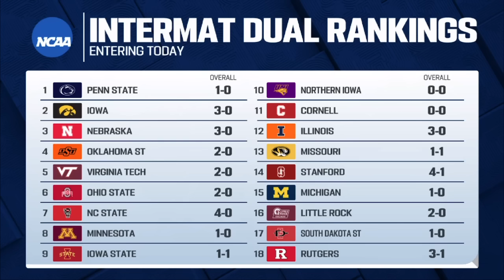Missouri vs illinois | College Wrestling Nov 21,2024